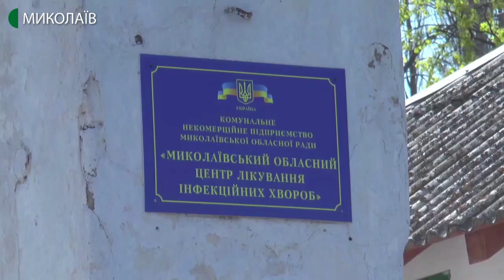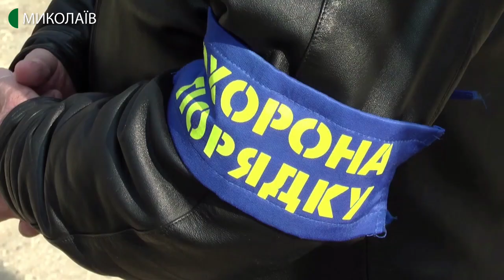20.04.2020. Новини. 19:00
У черговому випуску новин про таке:
- У Миколаївській області 41 підтверджений випадок COVID-19. За добу зафіксували 4 нові випадки,
- Лікарка показала алгоритм підготовки до огляду хворих на коронавірус у реанімаційному відділенні,
- У слідчому ізоляторі є окремий корпус для людей з підозрою на COVID-19,
 - Під час карантину миколаївці освятили паски.
Ведучий - Олександр Гордієнко